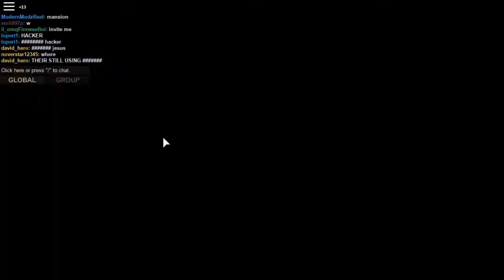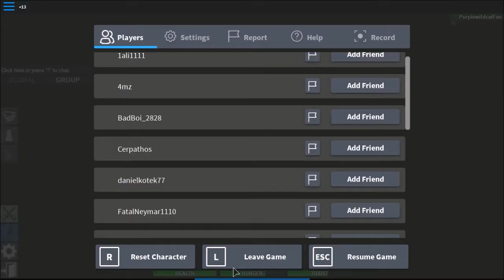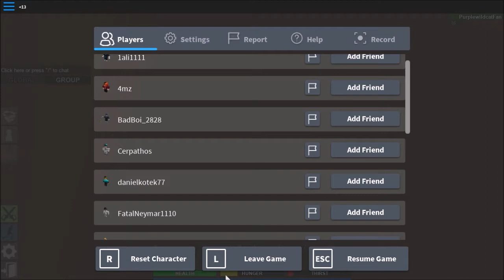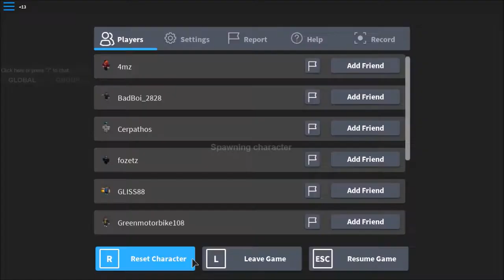3 Hour Base Build in 13 Minutes - Apocalypse Rising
I made a base with purple and boolin. Then I died and almost lost everything. I hope you have a wonderful day.